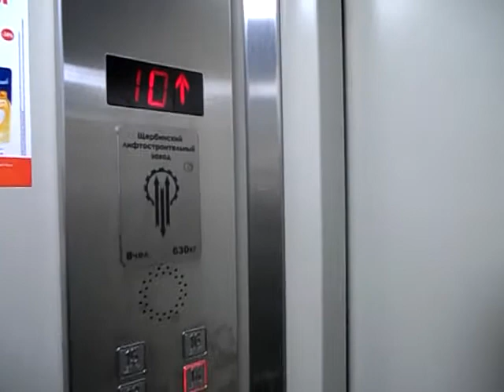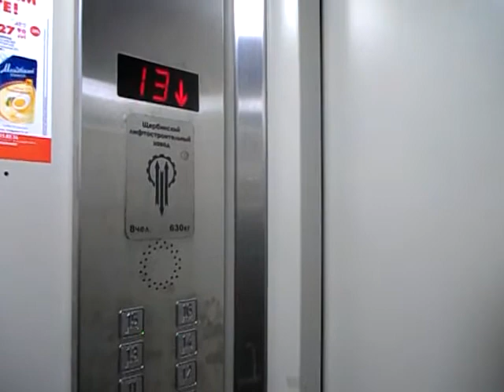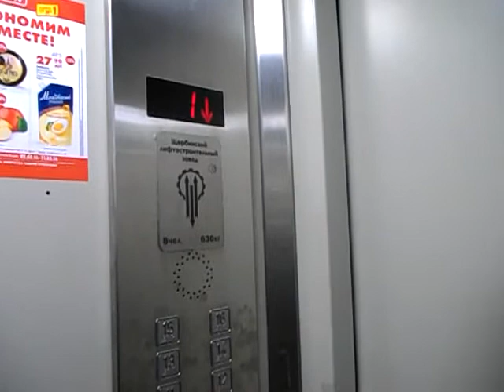Грузовой лифт V=1 м-с, грузоподъемность 630 кг (633)